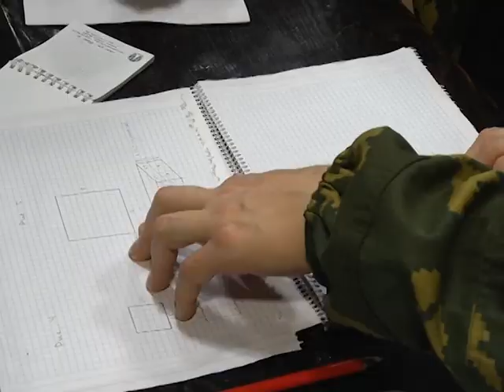Бригада - новый штаб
Военно-патриотический клуб «Бригада» куда входят в основном работники Северского трубного завода благодаря помощи местных депутатов, городской администрации, при поддержке градообразующего градообразующего предприятия смогли наконец-то организовать свой собственный штаб с площадкой под лазертаг. Сейчас в 4 комнатах бывшего детского сада на улице Нахимова, 15 полным ходом идут ремонтные работы. Наша съемочная группа сегодня побывала там и узнала о планах «бригады»